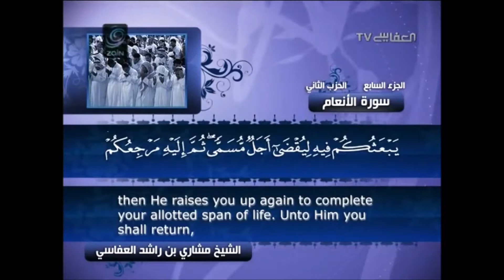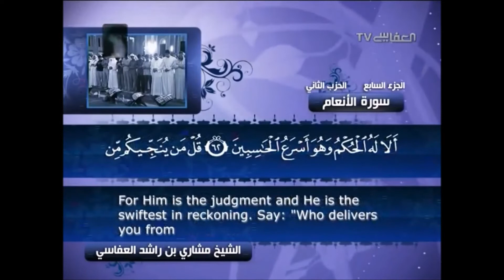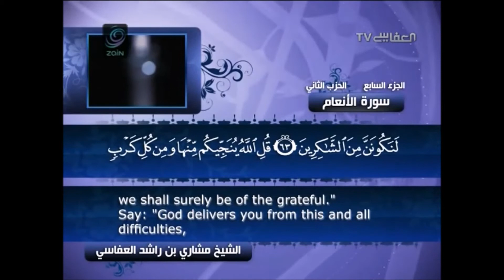"وهو الذي يتوفاكم بالليل" – للقارئ/ مشاري العفاسي